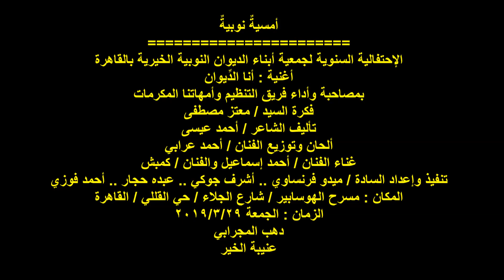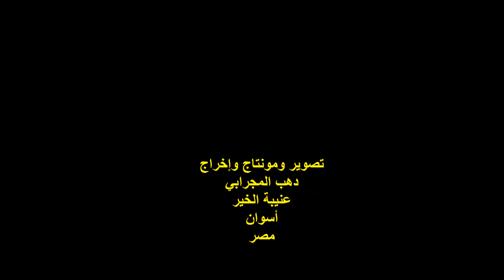الفنان/أحمد اسماعيل/أغنية أنا الديوان/حفل جمعية الديوان بالقاهرة/مسرح الهوسابير/ الجمعة 29/3/2019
التوصيف :
أمسيةٌ نوبيةٌ
الحفل السنوي لجمعية أبناء الديوان النوبية الخيرية بالقاهرة
الفنان / أحمد اسماعيل
الفقرة الثالثة ..
أغنية أنا الديوان ..
المكان : مسرح الهوسابير / شارع الجلاء / حي القللي / القاهرة .
تصوير ومونتاج وإخراج :
دهب المجرابي ..
عنيبة الخير ..
أسوان ..
مصر